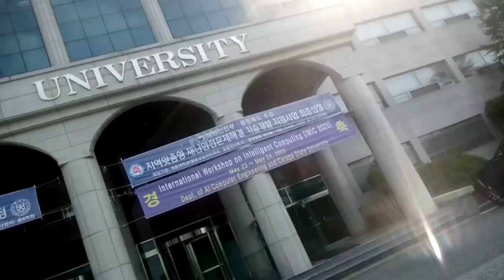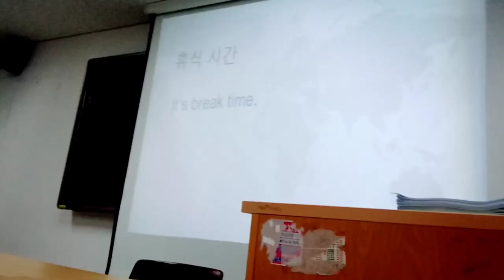First day in the university korea🇰🇷 Far East university